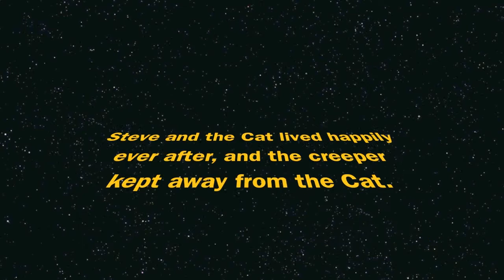The Creeper and the Cat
A group of kids aged 8 and over were inspired by the rustic surroundings and lively farm animals at Rouse Hill House & Farm to create a set of mini Claymation films. In pairs and small groups, they wrote a narrative, created clay characters, designed and made backdrops, shot and edited footage, and added titles, music & sound effects. All of this was then burnt onto a DVD for each child to take home.

Be inspired by these videos, all made at Rouse Hill House & Farm in January 2016, and visit our Events calendar to see when the next Digital Claymation Workshop is coming up

The Digital Claymation Workshops were designed and run by DigiEd for Sydney Living Museums